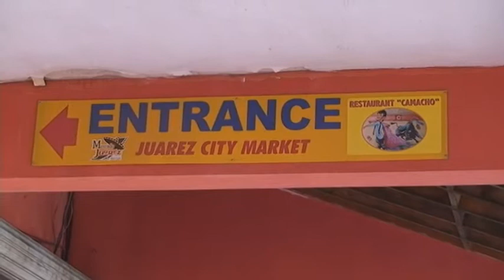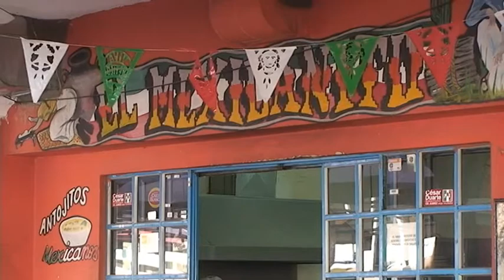Se tienen proyectos para mejorar al Mercado Juárez